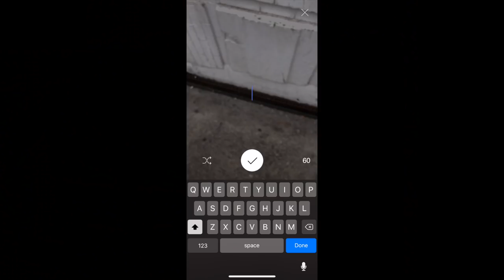weird type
weird type is an iOS app that lets you draw type in space.